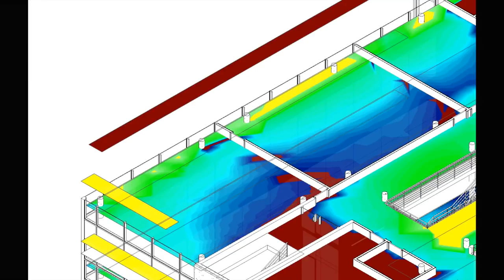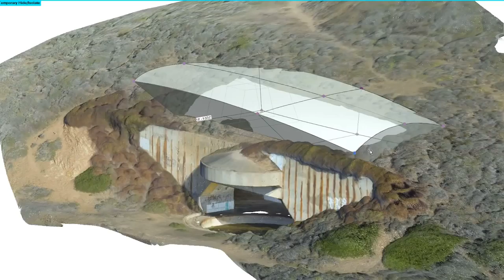Autodesk Architecture Showreel 2014